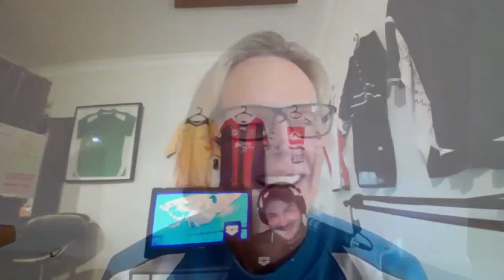Off The Blocks with Susie O'Neill Season 3 Ep 34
Season 3 Ep 34, we chat with 3 time Olympian and 8 time Olympic medallist, Madame Butterfly Susie O'Neill.

In this podcast we discuss Susie's early days in the pool and training with her first coach Mr Wakefield, we talk about her amazing career including her first Olympics in Barcelona, her favourite meet the 1990 Auckland Commonwealth Games, changing coaches, 1996 Atlanta Olympics, her incredible 200 Butterfly world record beating the long standing time held by Mary T Meagher, and of course we discuss the 2000 Sydney Olympics and her final races of her career. All that and a whole lot more with the one and only Susie O'Neill.